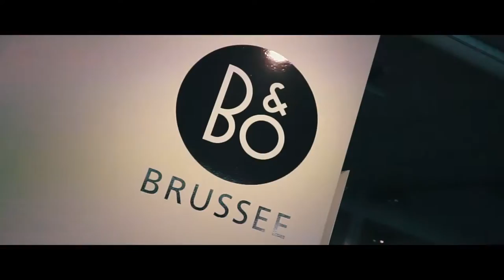Amsterdam, Day 2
GEAR:
Camera: Sony A7ii
2nd Camera: Canon G7x
Lens : Sony 18-105 F/4

Add me on snapchat: ImanGadzhi